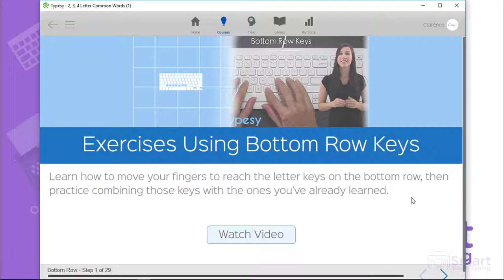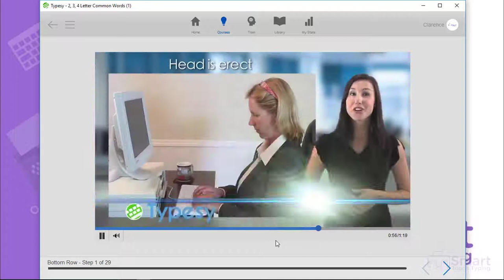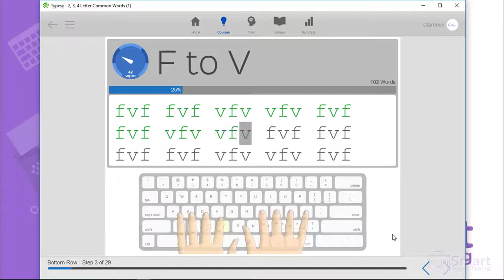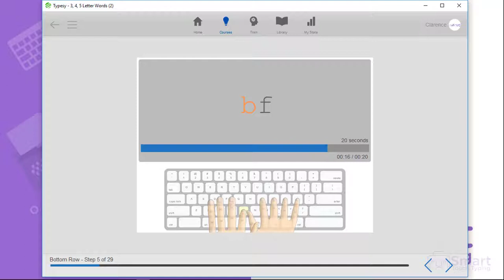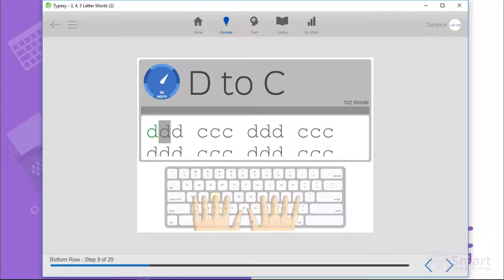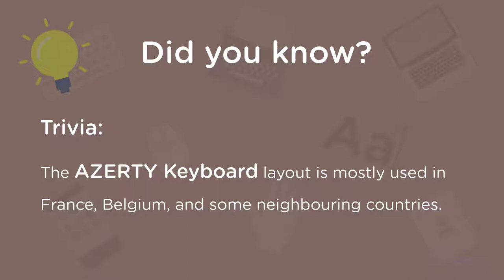Learn To Type The Bottom Row Keys Using Software: Typesy Demo (2021)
Typesy is developed, published, and sold by eReflect. Founded in 2006, eReflect is a world leader in education and self -improvement software.

It is important that you try to learn and memorize the keyboard Bottom Row keys once you have mastered the Home Row keys and the Top Row keys.

This video is a review demonstrating how you can learn to touch type the Bottom Row Keys using software. Typesy keyboarding software helps you learn touch typing the easy and smart way.

What is the Bottom Row Keys?

The Bottom Row Reys is the set of ten (10) keys found below the Howe Row keys.

For the left-hand, the following fingers are used to strike the corresponding keys

   Left Hand                                                    Key
Fourth Finger (Pinkie Finger)                      Z

Third Finger (Ring Finger)                           X

Second Finger                                               C

Index Finger                                             V and B

Also, the right-hand fingers are used to strike the corresponding keys.

Right Hand                                                    Key
Index Finger                                              N and M

Second Finger                            , (comma) or [‹ using the shift key]

Third Finger(Ring Finger)         . (period) or [› using the shift key]

Fourth Finger (Pinkie Finger)       / or [? using the shift key]

Tip: After hitting a key on the Bottom Row always move your fingers back to its Home Row position before striking other keys again.

Always Remember

1. When typing never look down at the keyboard.

2. You need to learn how to move all 10 fingers to the right keys without looking at the keyboard.

3. Every time your fingers move to strike a key your fingers need to move back to the Home Row immediately.

4. When starting out to touch type as a beginner, never worry about speed. Accuracy is important so that you wouldn't have to go back to edit what you have typed. This is a waste of time. Though you will not have 100% accuracy, just aim for about 80% accuracy, which is enough.

5. Practice!!! (Typesy recommends just 7 minutes a day)